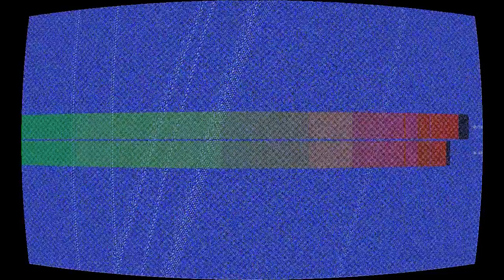Chiaroscuro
“Chiaroscuro” by Mello-MACHine